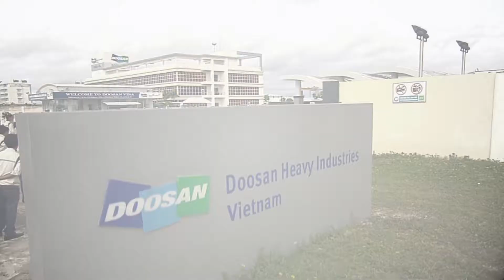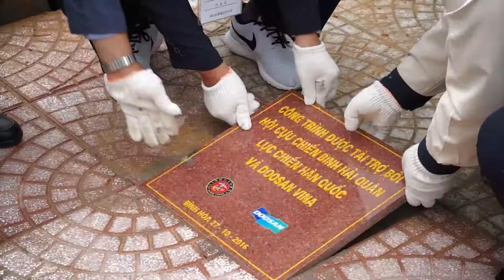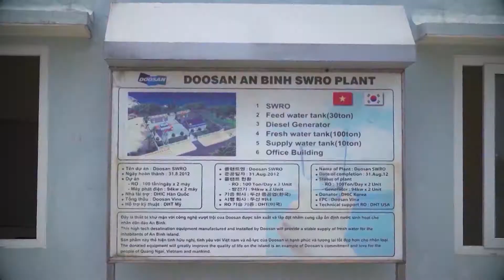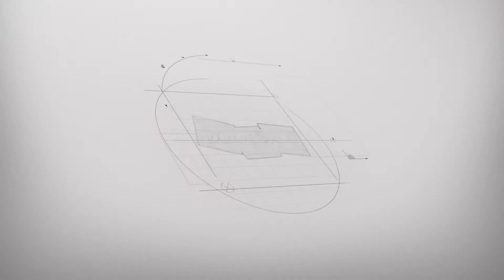Doosan Vina intro for Bangkok meeting